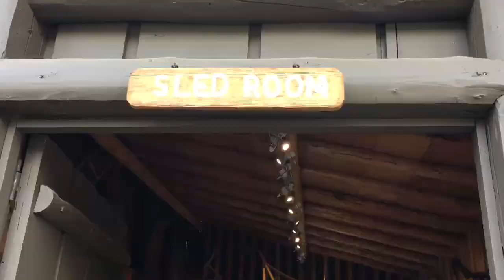Denali National Park sled dog demonstrations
Josh and Kara travel with their kids to Denali national park to see the sled dog demonstrations.